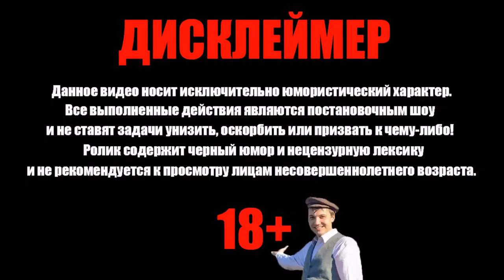Побег из тюрьмы под каблук